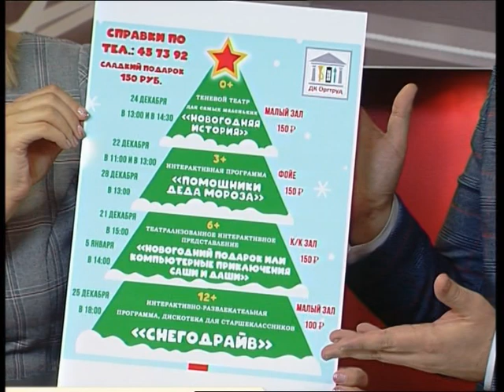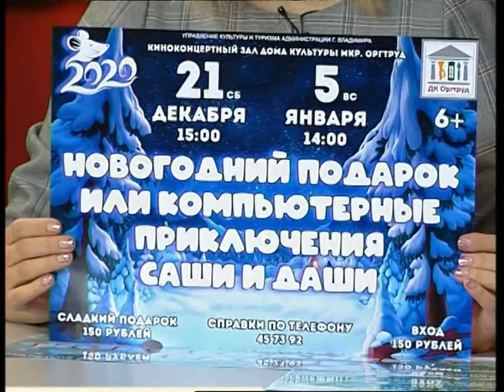Вечер во Владимире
Дом культуры в микрорайоне Оргтруд -новое культурное пространство! Что приготовила творческая команда к новому году рассказали в эфире Сергей АРТЕМЬЕВ и Марина ТАРНОВСКАЯ.